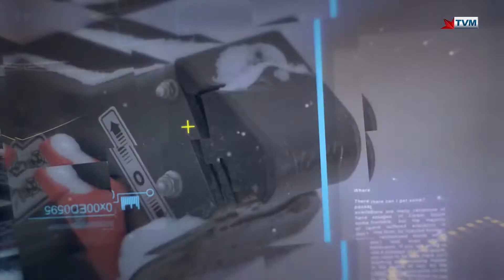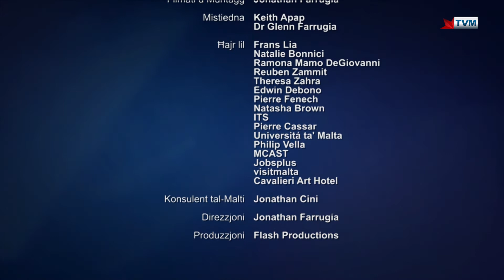Ħidmietna dwar il-ħidma ta' Food & Beverages Manager.